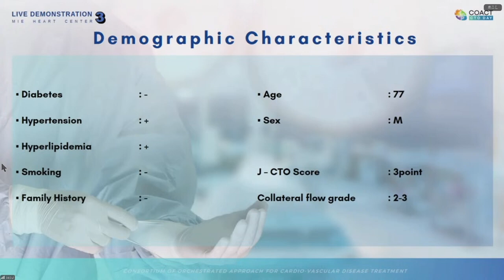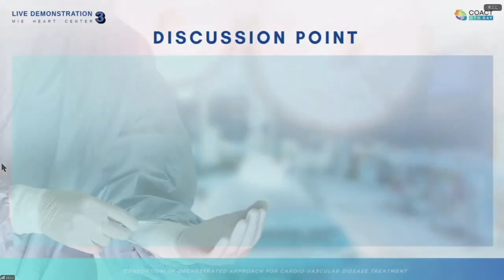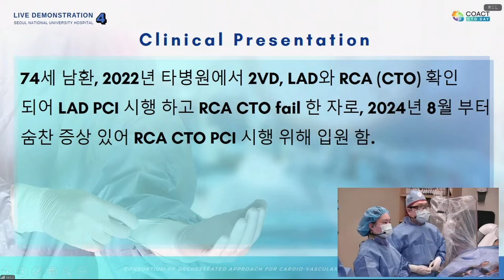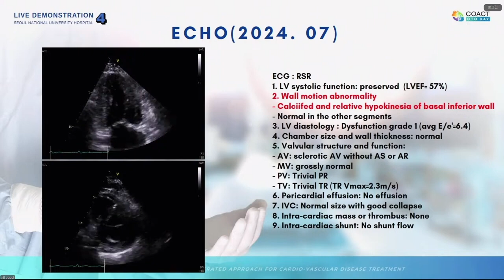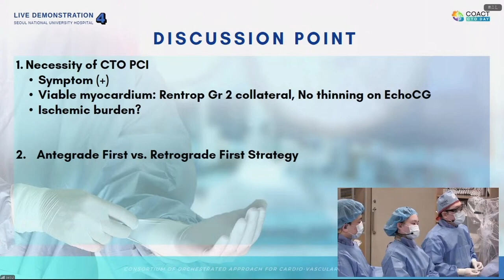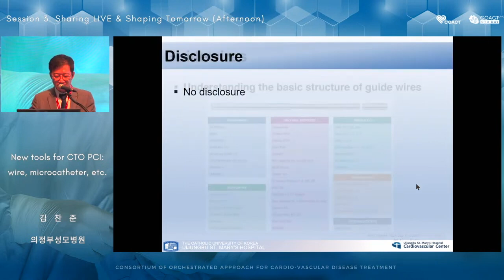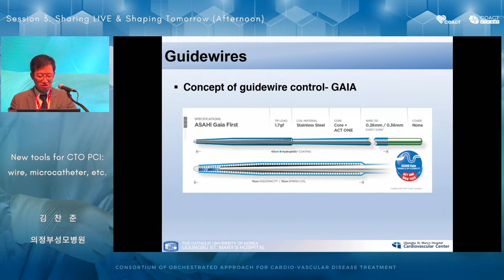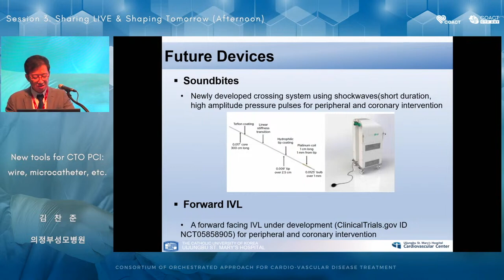2024 8th COACT CTO DAY SESSION3